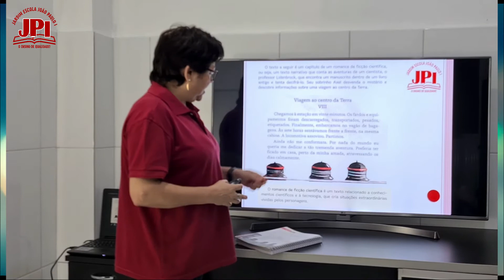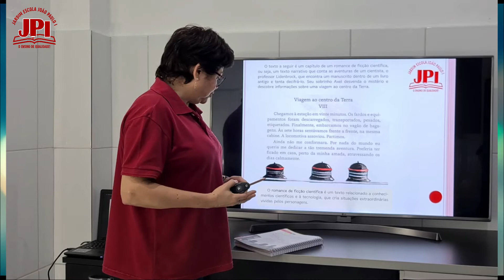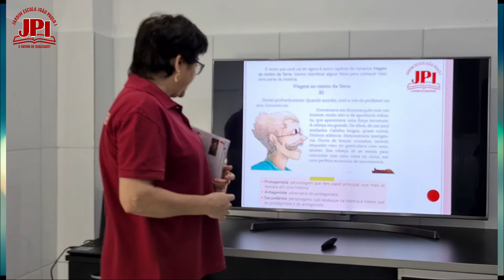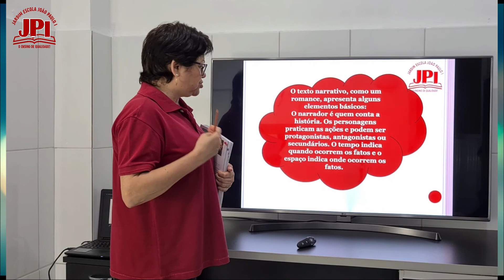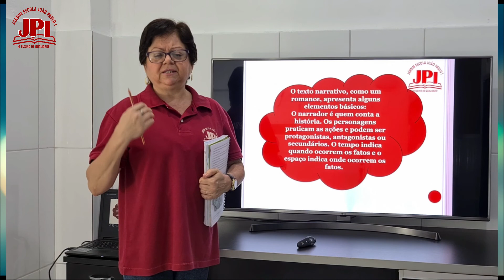5 ° Ano Aula de Português 13 10 Professora Lúcia